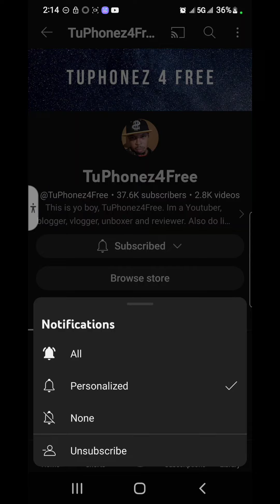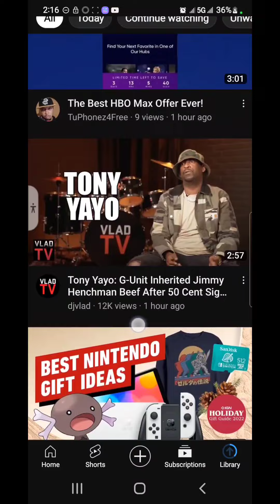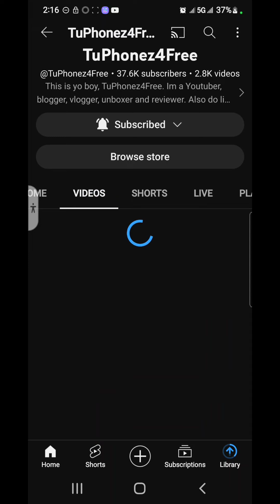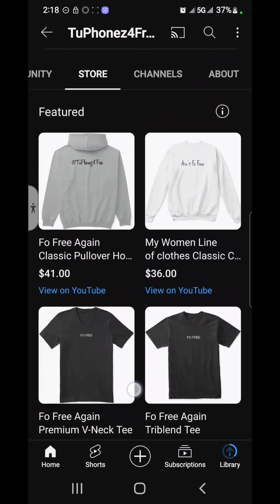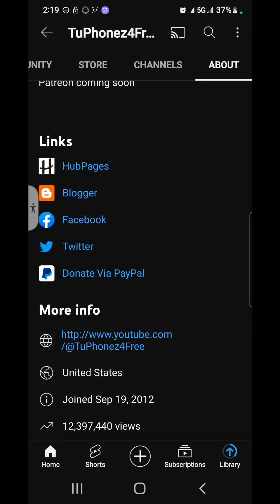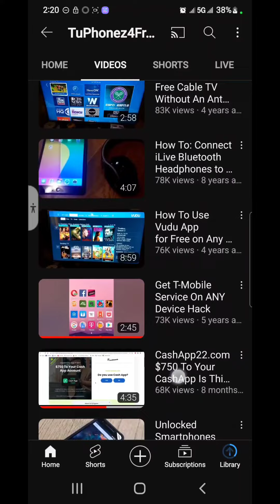Welcome To My YouTube Channel!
in this video I demo I
how to navigate through my YouTube channel and how to use it and find everything you want to know about my YouTube channel. thanks for being a subscriber. New Perks coming soon!